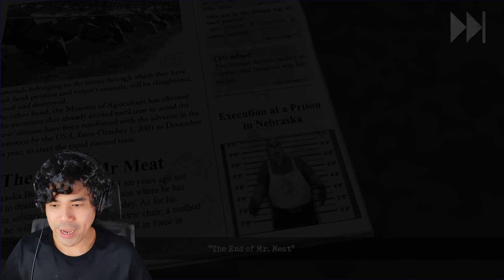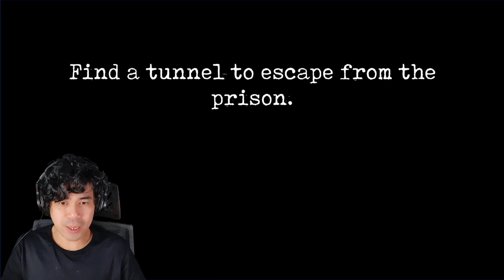TAKBO, YUNG KALBO MAY SHOTGUN! Mr Meat 2 DOOR ENDING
Pindot mo yung LIKE button kung gusto mong mamatay na yung killer baboy!

mr. meat
mr. meat horror
mr. meat horror game
nakakatakot
nakakatakot sobra
nakakatakot nakakatakot
nakakatakot nakakagulat
pinoy horror gameplay
pinoy horror
pinoy horror gaming
pinoy horror games funny
pinoy horror gaming gameplay
nakakagulat game
evil nun horror game
evil nun horror game tagalog
napatili
rage quit